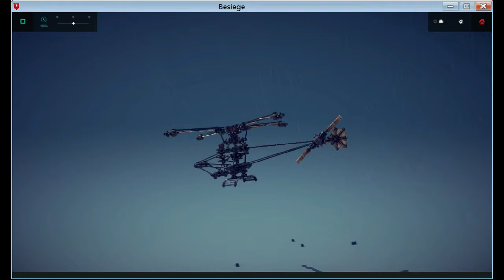Beseige single rotor helicopter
Work just like a real helicoper, some characteristics of this：
1. Only one power in this plane
2. Equip with tiltometer, so I can adjust flying posture
3. Adjustable main propeller pitch
4. Adjustable tail propeller pitch
5. Ownsome looking